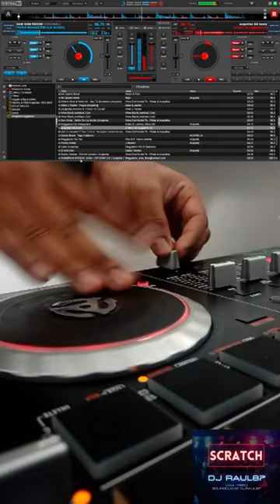Acapella disco de reggaeton 2 _ dancehall beat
¡Hola desde Lima! 🎧 Soy Dj raul87, un apasionado del scratch, y utilizo mi controller Mixtrack Pro 2 de Numark para crear mezclas únicas y electrizantes.

En estos shorts, encontrarás las mejores sesiones de scratch, perfectas para DJs y amantes de la música. Desde técnicas básicas hasta movimientos avanzados, cada video está diseñado para inspirar y enseñar. 🎛️🔊